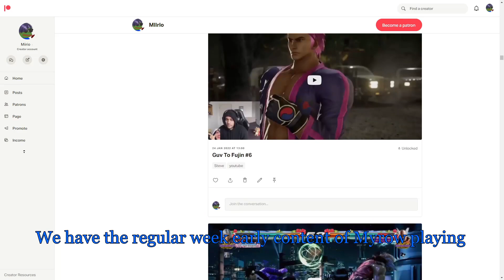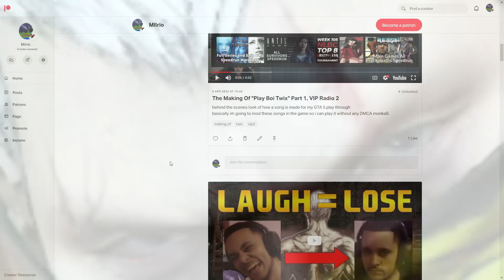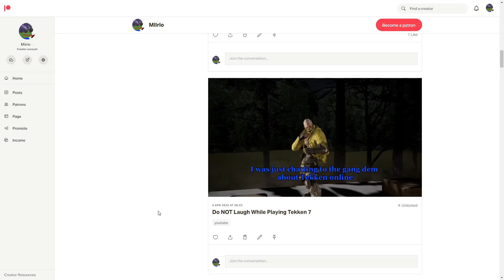Miirio Patreon Video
something something